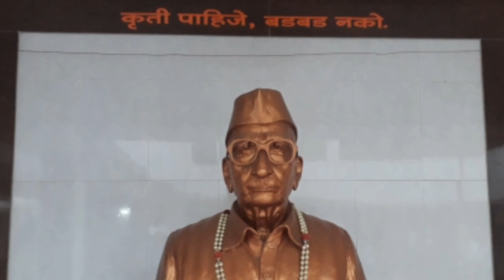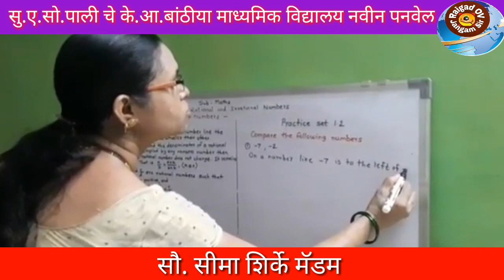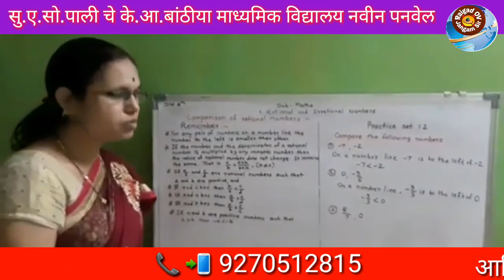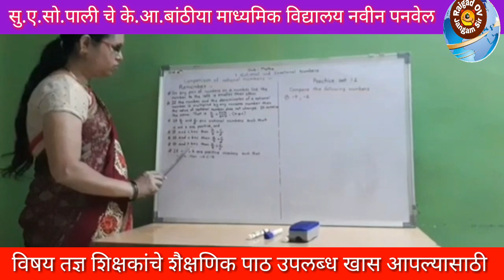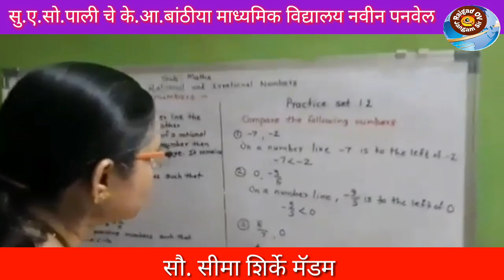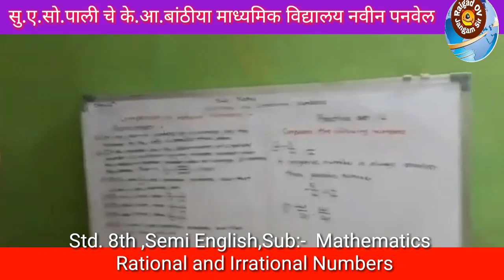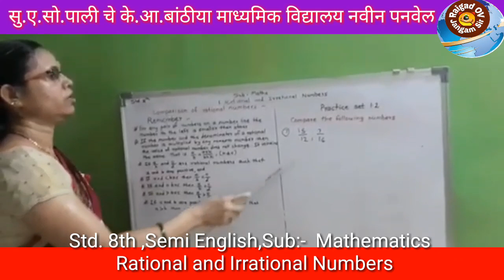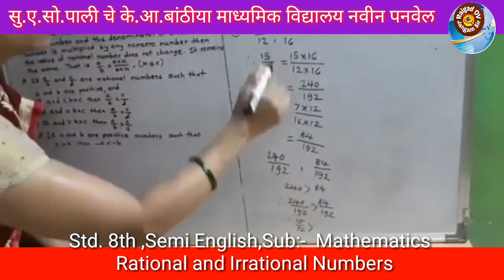Rational and Irrational Numbers 2 (Std. 8th ,Semi English,Sub:- Mathematics)